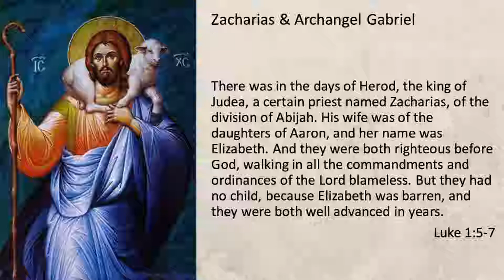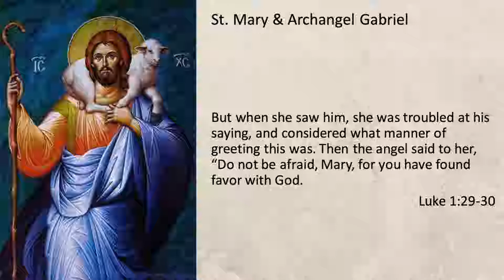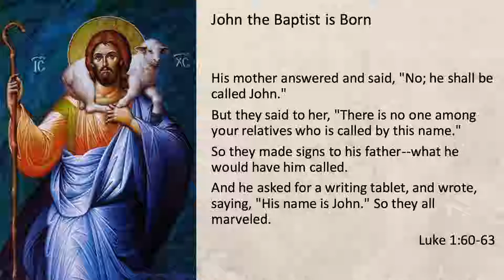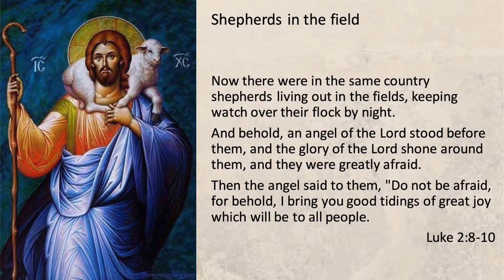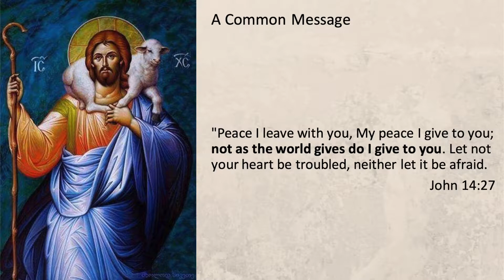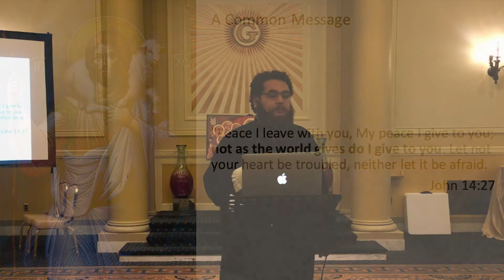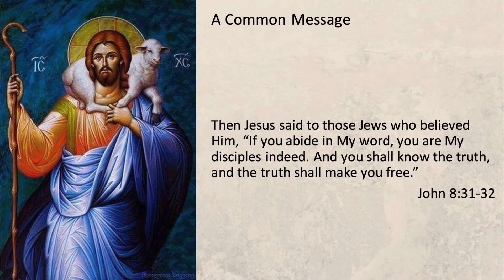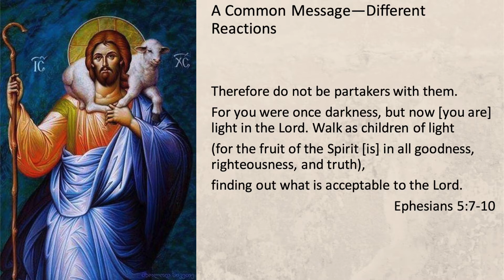City Salt: Delving Into Nativity - Part 3: Christ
SBSS - December 17, 2018.

Student Ministries Director Peter Mansour concludes the series delving into the characters of the nativity by discussing the reactions to hearing of the birth of St. John the Baptist and of the birth of Jesus.

We are excited and blessed with the growth that SBSS has experience over the last 3 years.  As we look to the future we aim to continue "Building From the Inside Out".  To help us do that we are aiming to raise $60,000 by the end of year. (we are halfway there!)  All funds raised will be used to fund the current services in 2019, our mission towards Baltimore City and future home for our parish.Please visit our Campaign Landing Page for updates!  If you would like to support SBSS click here!